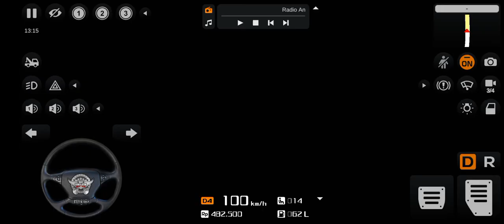அரசு போக்குவரத்துக்கழகம் - கோவை tnstc பழைய பேருந்து mod bussid (30H) சோமனூர் உக்கடம் பகுதி 1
அரசு போக்குவரத்துக்கழகம் - கோவை tnstc பழைய பேருந்து mod bussid (30H) சோமனூர் உக்கடம்